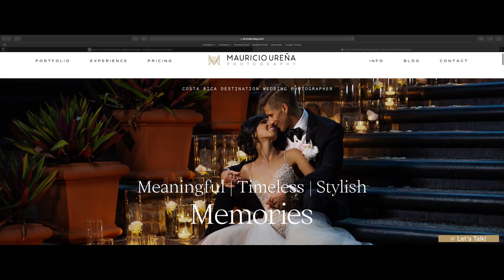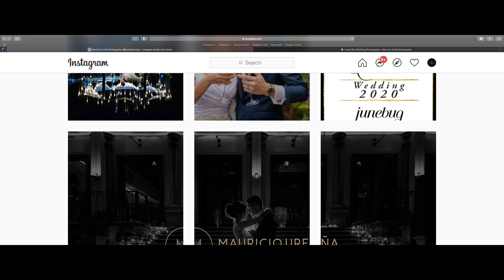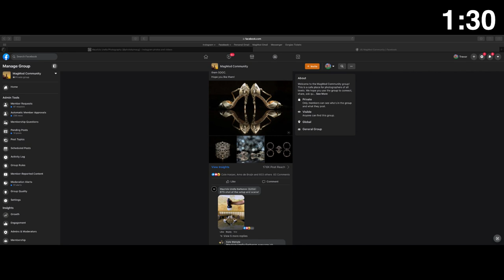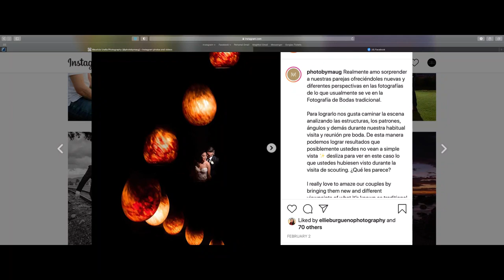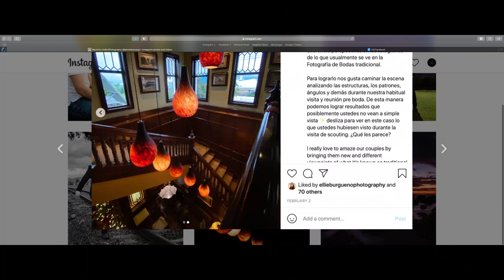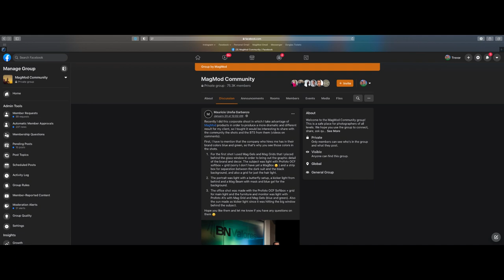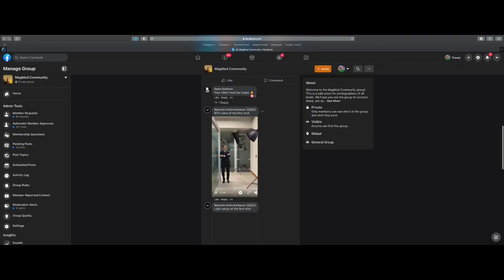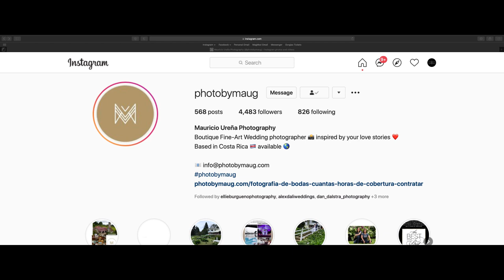How I Shot It with MagMod - Featuring Mauricio Ureña — Episode 105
In this bilingual episode of How I Shot It, I chat with Costa Rican photographer Mauricio Ureña in both Spanish and English as he shares some wonderful tips and tricks on using MagMod modifiers in his photographs. Watch as he shows how he shoots details and takes an ordinary location and makes it look extraordinary, or how he uses gels to change an environment to help his subjects stand out.

LINKS
MAGSPHERE:
FIND US ON THE INTERNETS